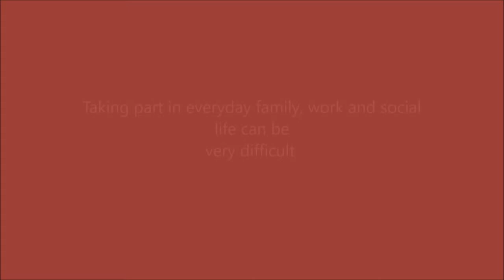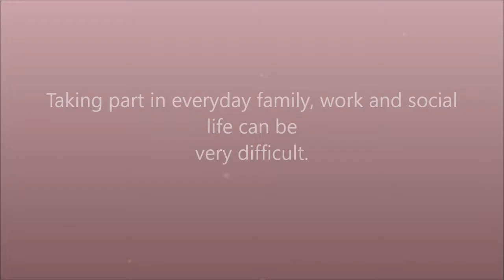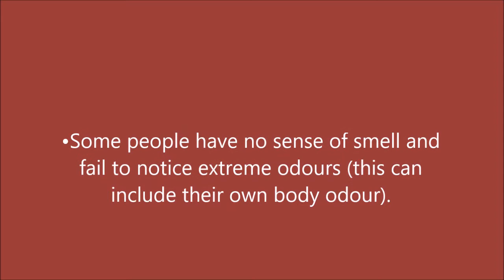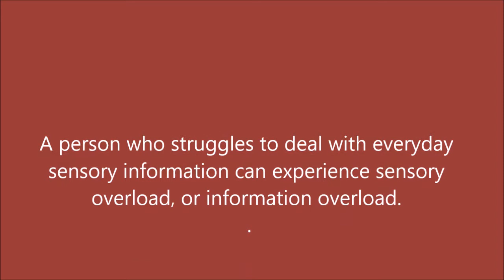AUTISM MOVIE complete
Short film about Autism
Information form the NAS